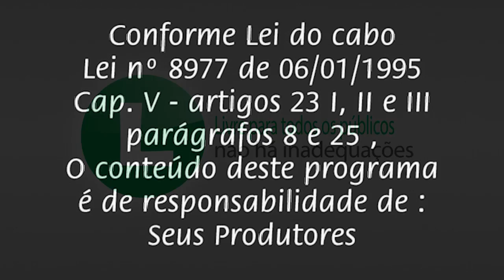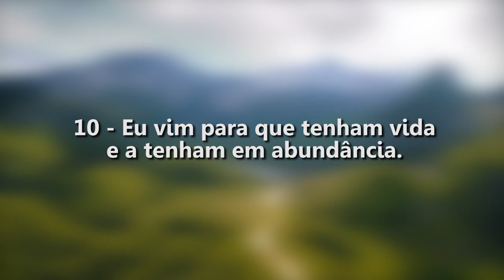Semeando para a Vida Eterna